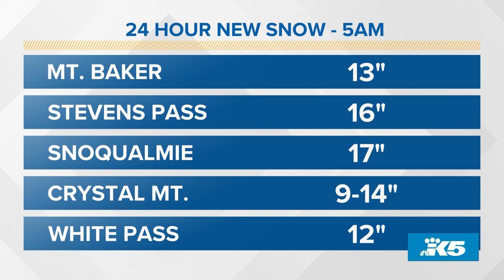It's time for snow! - New Day NW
KING 5 Meteorologist Rich Marriott joins Amity to talk about the snow forecast and the blizzard warning in effect for both The Cascades and the Olympics.